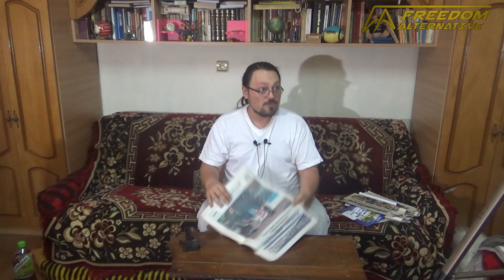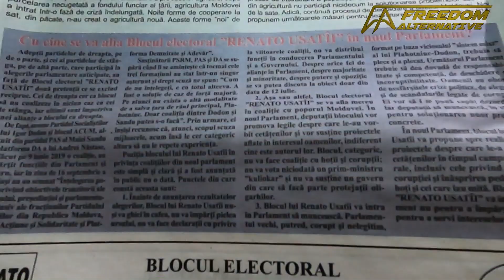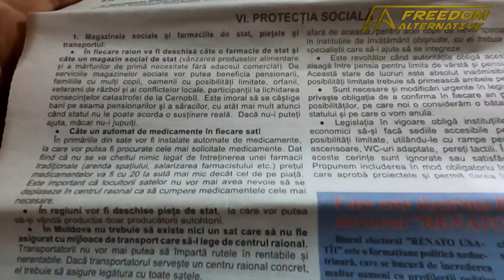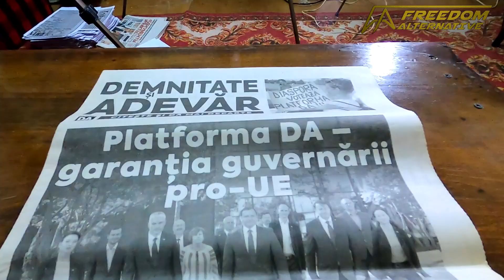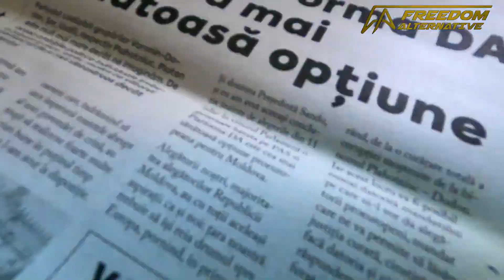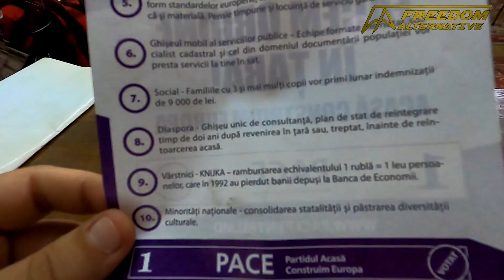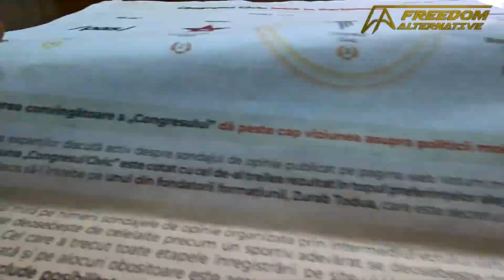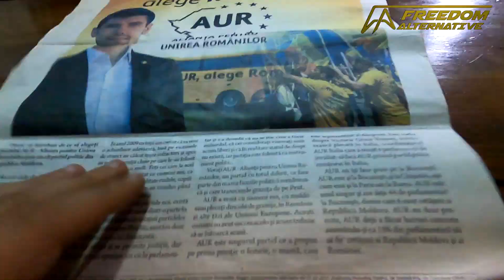The losers in Moldovan elections - Propaganda Basement - Episode 44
In 2021 we went to Moldova for the snap elections held in July. From that, it resulted the Moldova series on this channel and further commentary on the other one.

But what we didn't do enough then was to look closer on the party manifestos. Part of the reason was to avoid inflaming the spirits further. Elections are very emotional moments in this area of the world. And the best moment to discuss them dispassionately is after some time has passed since.

So in this episode and the next one we dissect party manifestos to discover surprises. And there are quite a few of those!